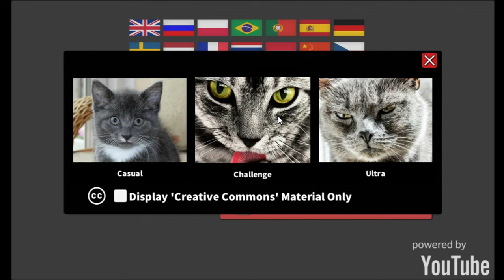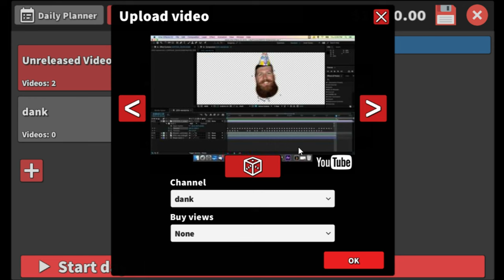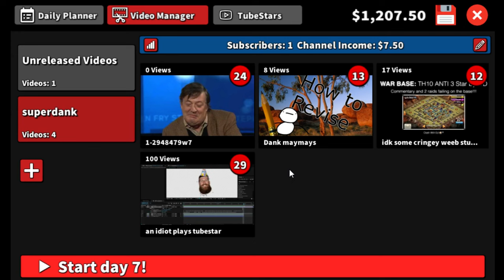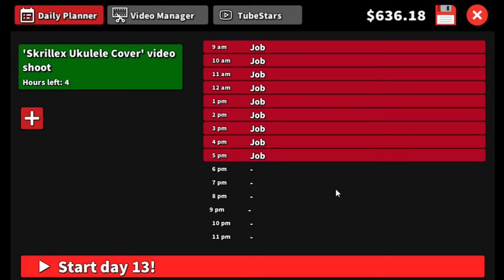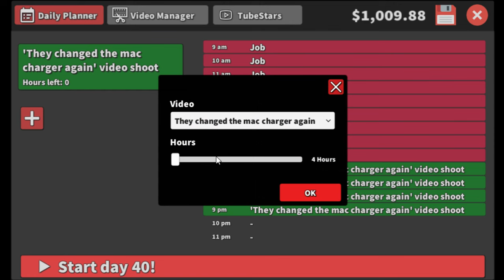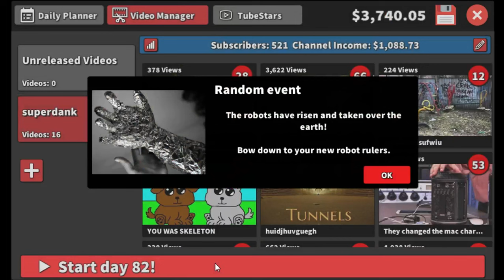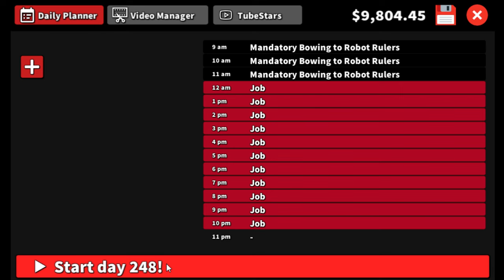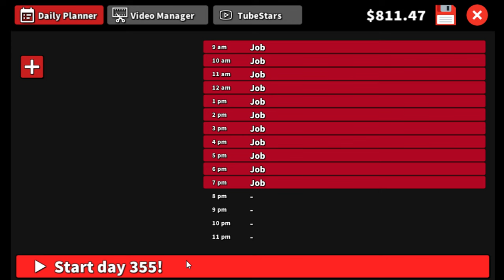TubeStar 2016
TubeStar is a game that I played towards the beginning of my Twitch channel. While the stream itself is now long gone, I am playing its sequel here.